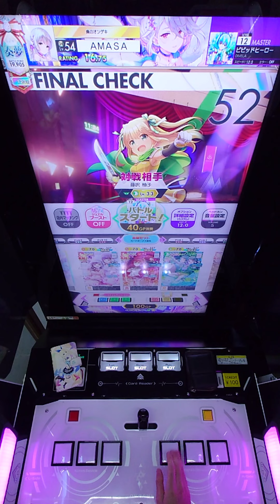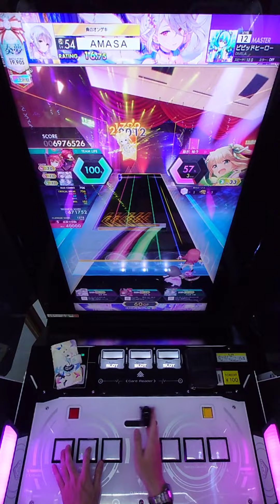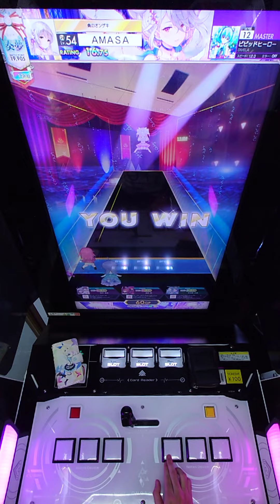【手元動画】ビビッドヒーロー (MASTER) 理論値 ABFB【オンゲキ】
ジャケットのミクさんめっちゃかわいい。

アーティスト：DIVELA
楽曲レベル：12
対戦相手：藤沢 柚子 Lv.33
ジャンル：niconico
Pスコア：MAX-39